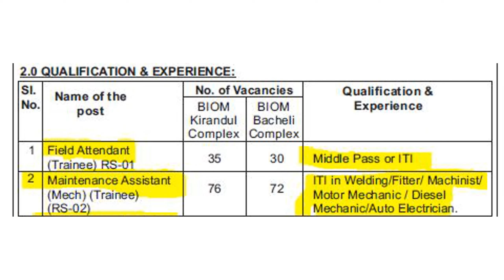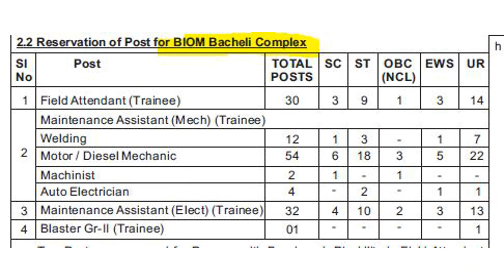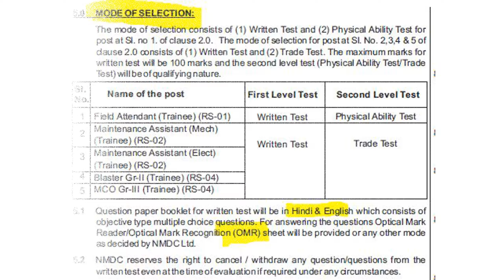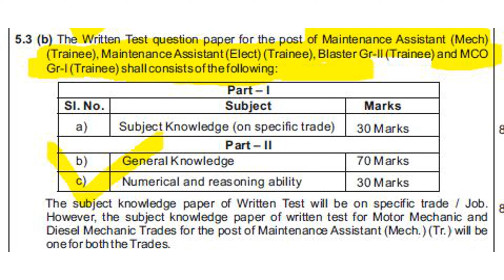13/03/2021 recruitment video 1 || NMDC || March month recruitment 2021 || Trickyidiots || Puvarasan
NMDC recruitment 2021 details